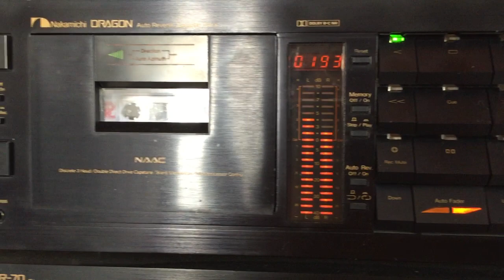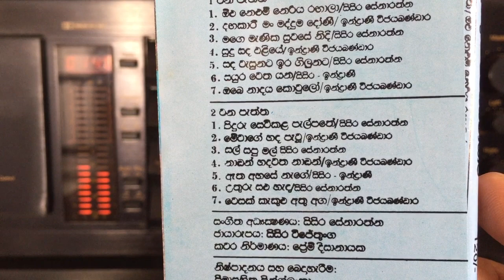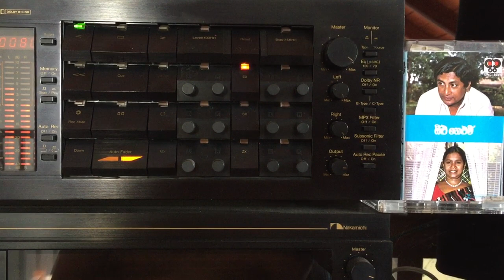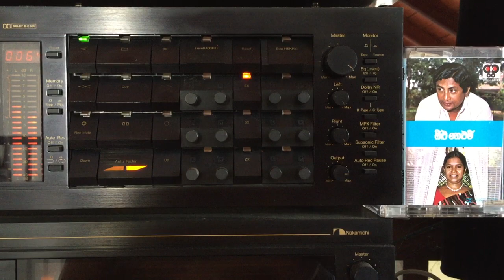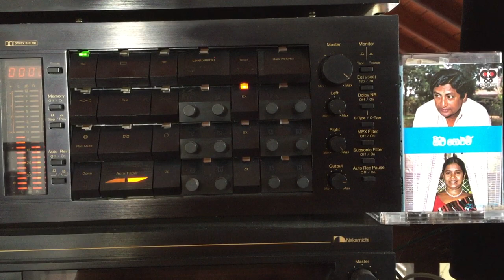Sisira Senaratne: Piduru Sevikala (Film: Handapana)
Lyrics: Herbert M. Senaviratne; Melody: Sisira Senaratne